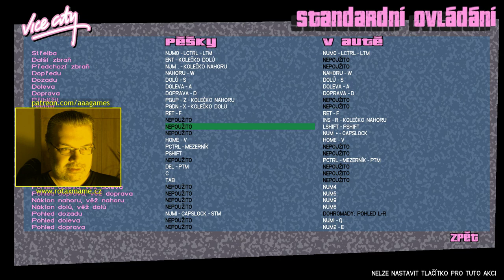👍 GTA Vice City (1/15) CZ - A hned ten šílenej vrtulník